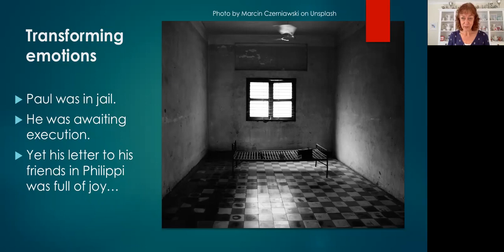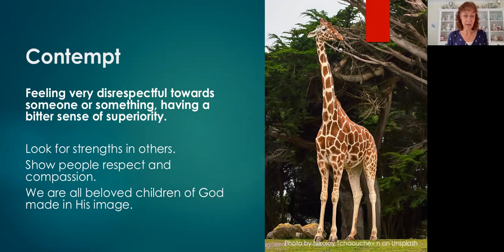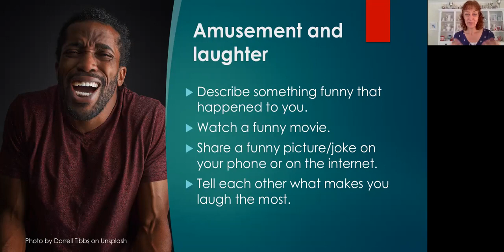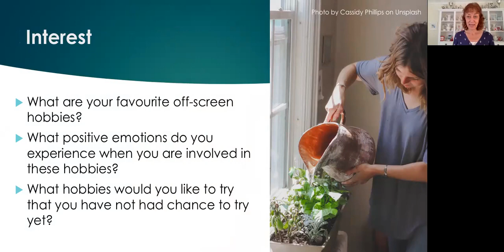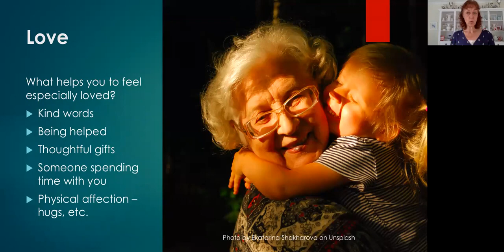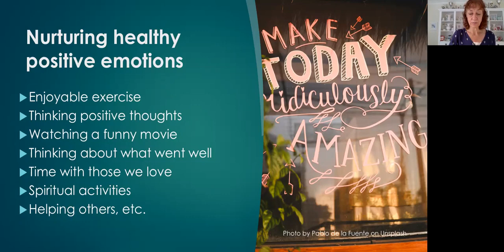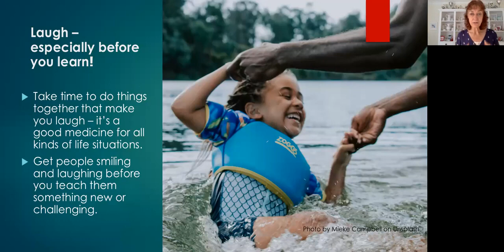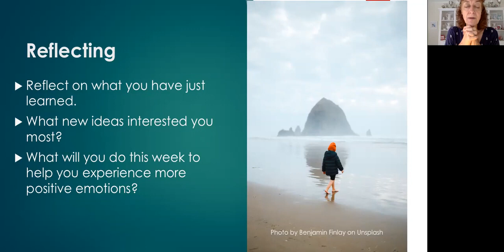Parenting - Helping children with their emotional balance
Karen Holford - Balancing Your Emotions in an Unbalanced World